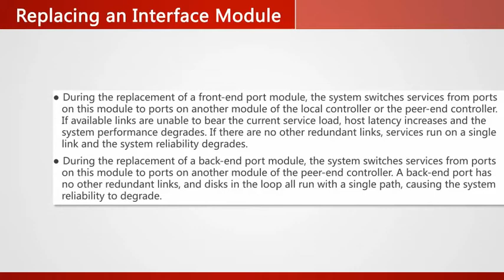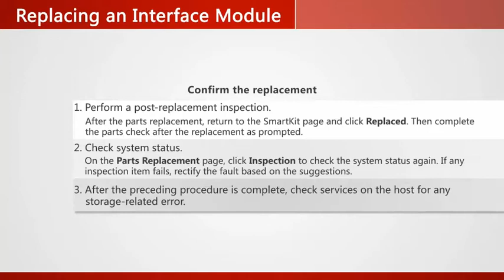Huawei OceanStor Dorado NAS Unit Replacing an Interface Module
This video shows how to Replace an Interface Module for Huawei OceanStor Dorado NAS Unit. For details, see Parts Replacement